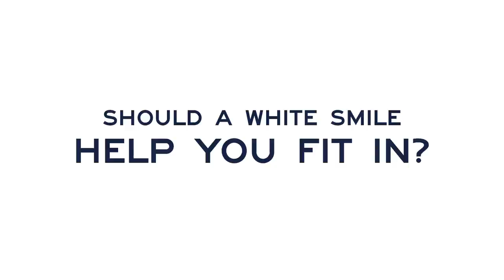Top Chef Winner Kristen Kish is a REMBRANDT® Original | REMBRANDT®: WHITENING FOR THE COLORFUL™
Kristen Kish doesn’t know how to be anything other than herself, and REMBRANDT® wouldn’t have it any other way. Watch and see how “The Original Korean-American, Out-On-Instagram, Tattoo-Collecting Top Chef” stands out – and brings some much-needed flavor to teeth whitening ads.

The REMBRANDT® team believes that a whiter smile should help you stand out, not fit in. So we’re showcasing people who refuse to be anything but the colorful, original people they are: Marvel Comics editor Sana Amanat, recording artist Bun B, and chef Kristen Kish.

Tell us: What makes YOU proud to be RembrandtColorful?

For over 25 years, REMBRANDT® Whitening Toothpaste has helped Originals stand out. Our products whiten teeth from the inside out, for a bright, white smile that lets the most Colorful you shine through.